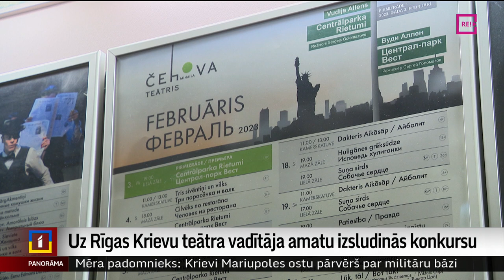Uz Rīgas Krievu teātra vadītāja amatu izsludinās konkursu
Kultūras ministrija nolēmusi nepagarināt darba attiecības ar pašreizējo Mihaila Čehova Rīgas Krievu teātra vadītāju Danu Bjorku. Tā vietā tiks izsludināts atklāts konkurss. Lai gan ministrija kopumā esot apmierināta ar pašreizējās teātra vadītājas paveikto, par viņu saņemta virkne sūdzību. Plašāk stāsta Krišs Kairis.